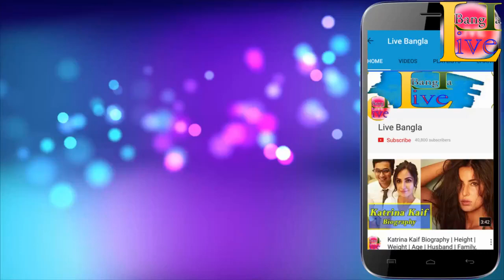Karunya Ram Biography | Height | Age | Husband | Family | lifestyle | House | Income | Live Bangla,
Track Info:
Title: Alive
Artist: Ikson
Genre: Dance & Electronic
Mood: Bright

                              *** ANTI-PIRACY WARNING ***